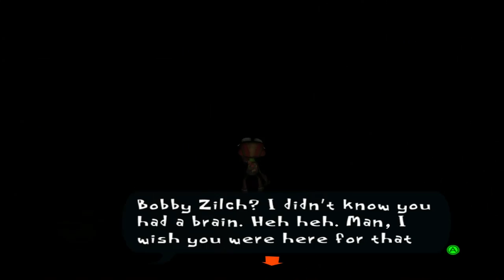Psychonauts [19] Rats!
Brains, brains everwhere.